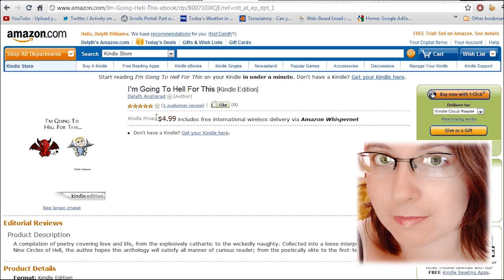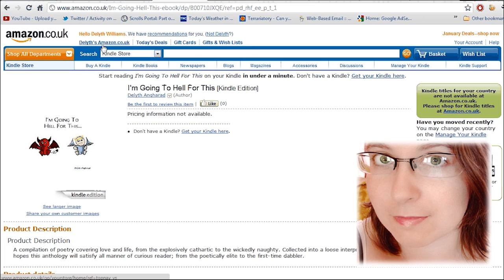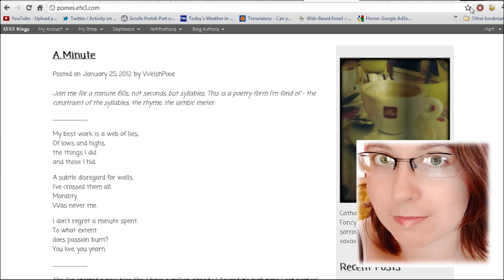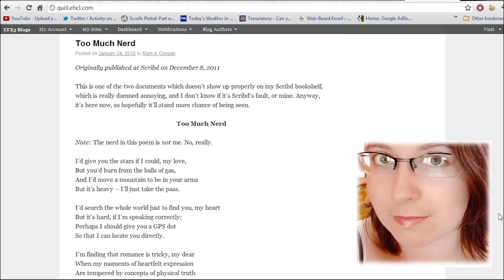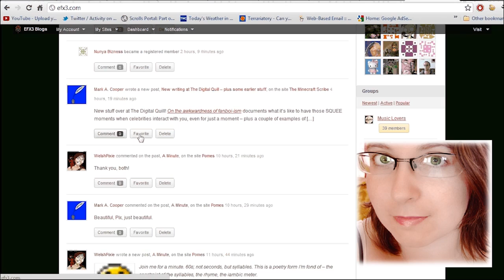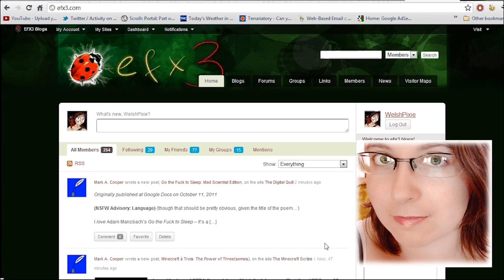A little self-promotion!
My book on Amazon for Kindle (or search Delyth Angharad on any Amazon site)